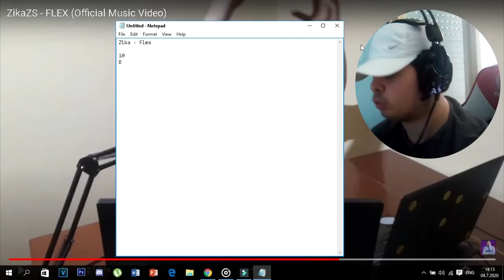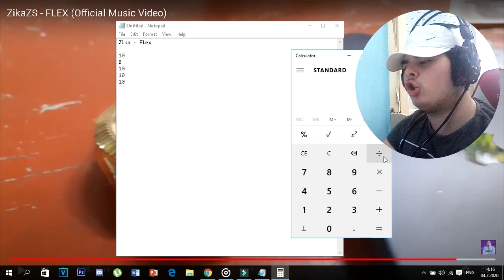ГО ИСПРОЗИВАВ НАЈПОЗНАТИОТ МАКЕДОНСКИ ЈУТУБЕР !!! ZikaZS - Flex | *оценување*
» FLW NA IG ZA IQ69:@andyzwerr

Logo&Banner
Designer's Contacts

»Dokolku vi se dopadna I ova video na andy kanalot,udrete mu box
  na lajkot,dislajkot ne go dopirajte poradi toa sto kje place,taka da
  pretplatete se bezpari e,nie se gledame vo naredno video I do togas pozzdrav